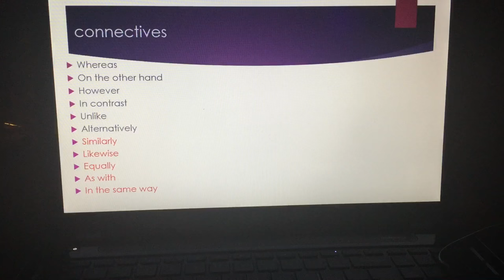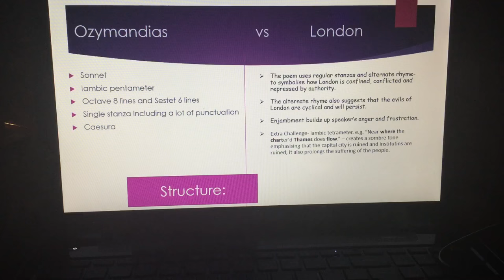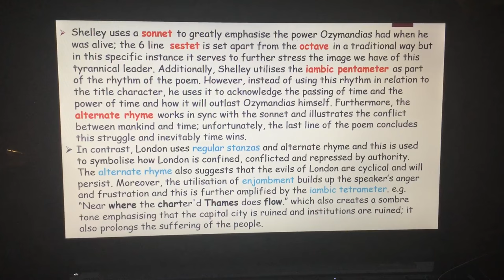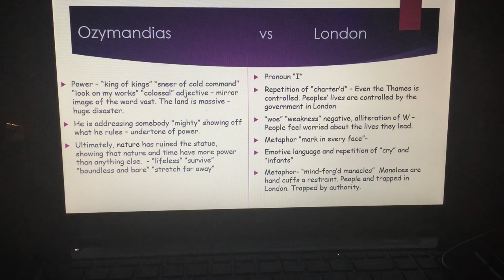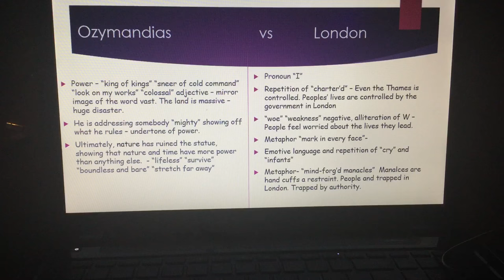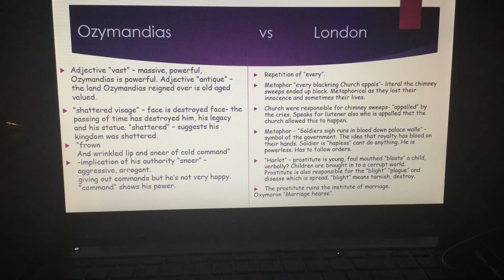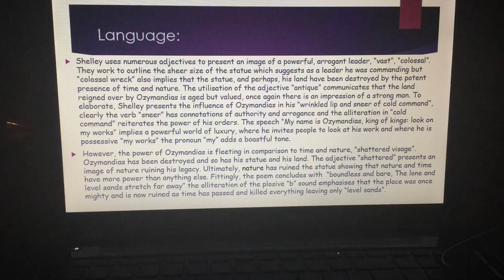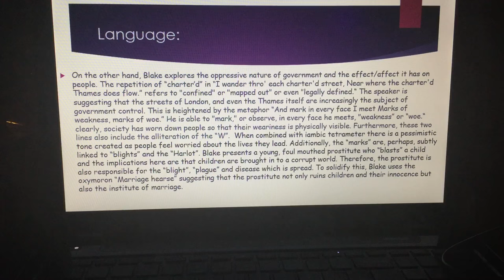Comparing Ozymandias to London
AQA English Literature
Power and Conflict Poetry
Structure
Language
Example response
aqa, gcse, revision, power and conflict, community, lipson, star, english literature, language, hayne